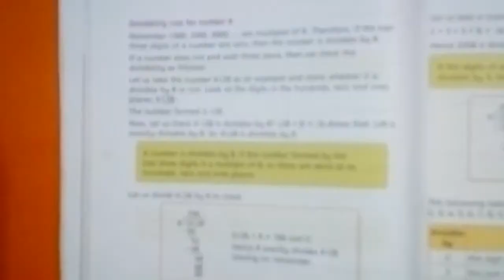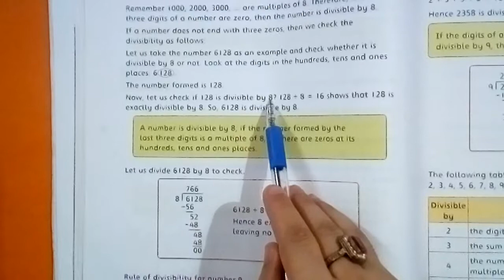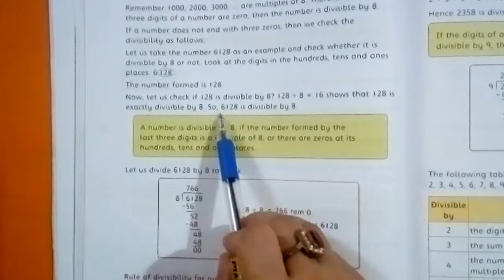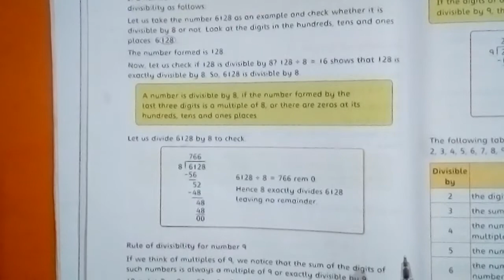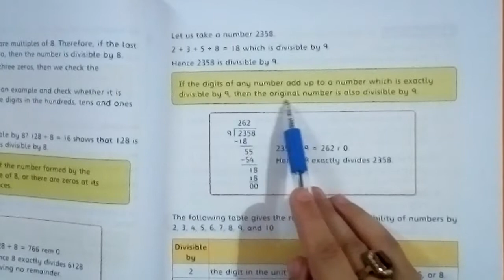COUNTDOWN~ CLASS 5~ pg#26 and 27.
In this video you will learn about divisibility rule for the number 8 and 9.
# divisibility # rule